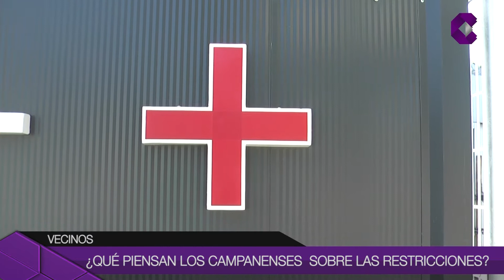¿QUÉ PIENSAN LOS CAMPANENSES SOBRE LAS RESTRICCIONES?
A días de que se cumpla el plazo de las dos semanas de restricciones impuestas por el presidente Alberto Fernández, CampanaTV dialogó con los vecinos para conocer sus sensaciones sobre estas medidas. A pesar de opiniones diferentes, todos coinciden en que las personas deben tomar mayor consciencia de los efectos de esta pandemia.